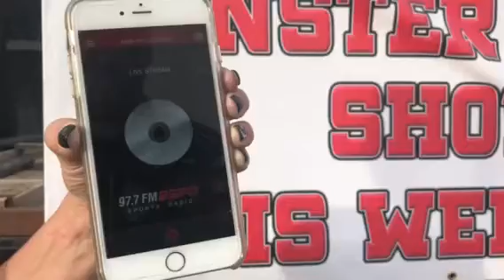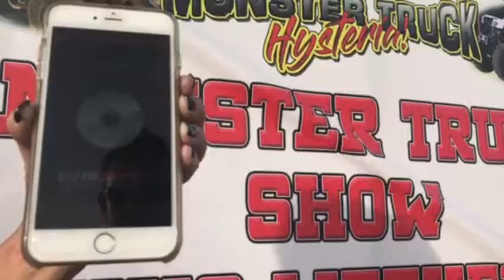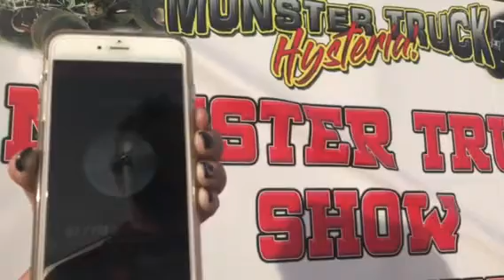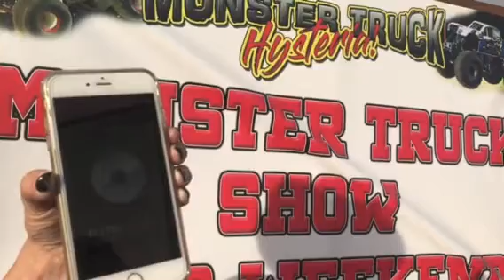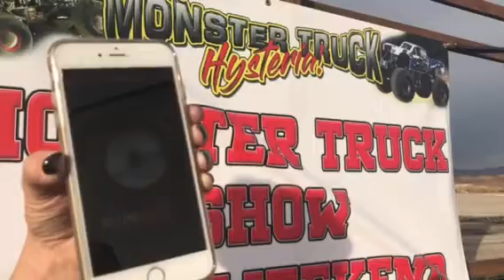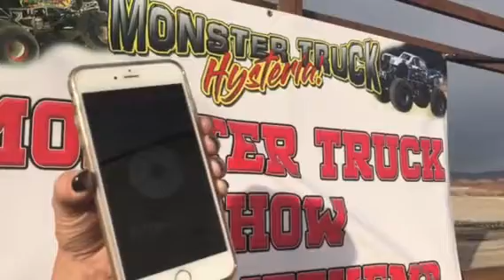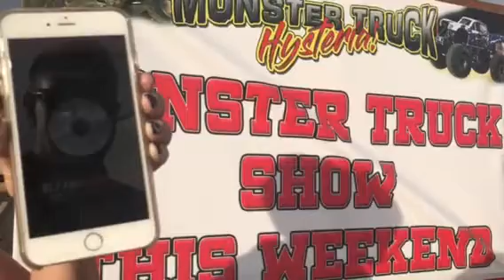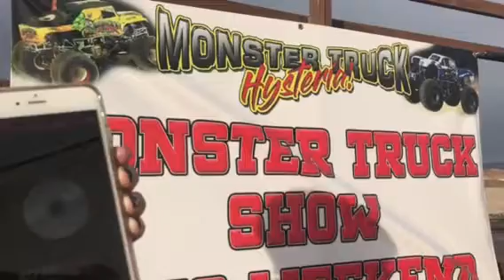Monster Truck Team KCM - Radio Driver Interview with Kreg Christensen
Kreg Christensen is the owner of Team KCM, fabricator, builder and monster truck driver for the past 25 years.

Devin Dixon from 97.7 FM ESPN Sports Radio of St. George, Utah interviews Kreg to promote the Monster Truck Hysteria show on Saturday, October 21, 2017.

Listen in and hear part of the awesome backstory of Kreg's monster truck racing career.